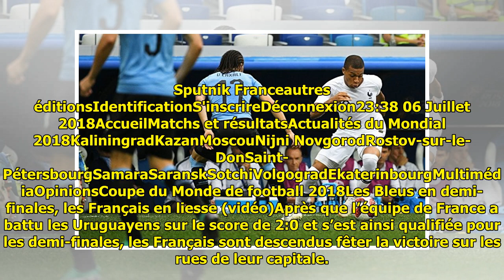Les Bleus en demi-finales, les Français en liesse (vidéo)